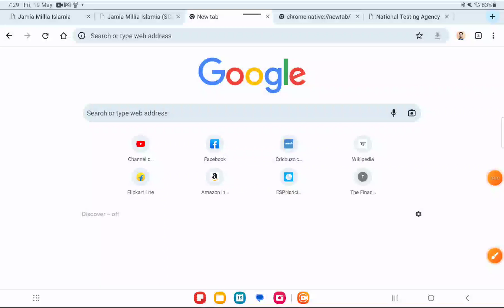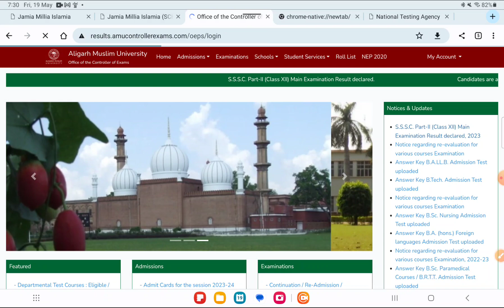AMU Result declared today candidate 2023 Aligarh Muslim University admission 2023